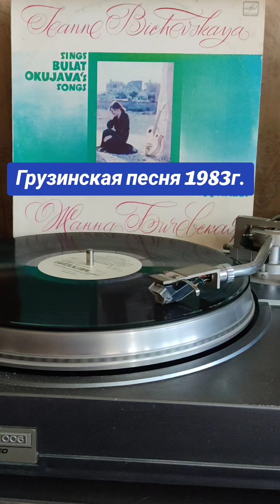# Жанна Бичевская # песни Б.Окуджавы 1983г.